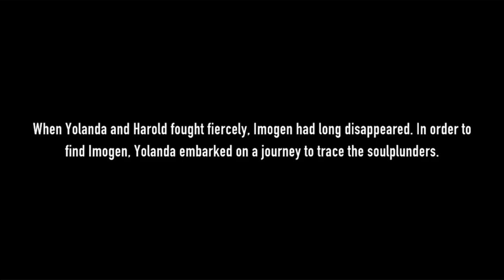Chaos Magic: Early Access/First Impressions/Is It Worth Playing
- Game Features:

▲ ANYONE CAN COMPETE
All heroes have the same max star-rating, regardless of their initial summoning level. When you step onto the battlefield, strategy and skill reign supreme!

▲ CINEMATIC-STYLE VISUALS
Get lost in an immersive story with captivating 3D artwork as your heroes unleash a variety of attack effects and skill animations.

▲ GATHER YOUR FORCES
With 100+ heroes from 6 different tribes, assemble the right combination to dismantle your opponent.

▲ LOTS TO EXPLORE
Uncover the mysteries of Awaken as you explore a narrative storyline filled with hero origins, climb the arena rankings in fast-paced PVP action, gather equipment and rewards from raiding dungeons, challenge tough guild bosses, and much more!